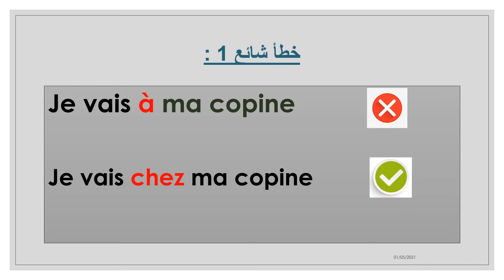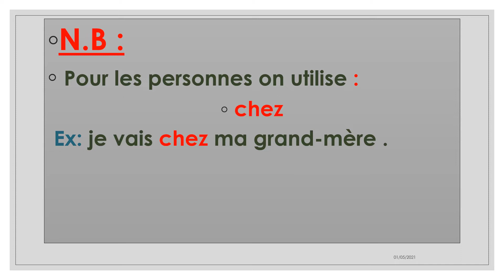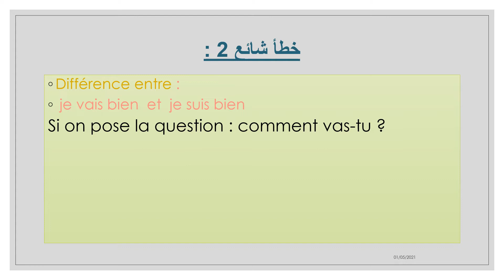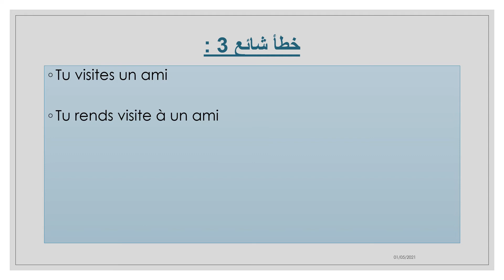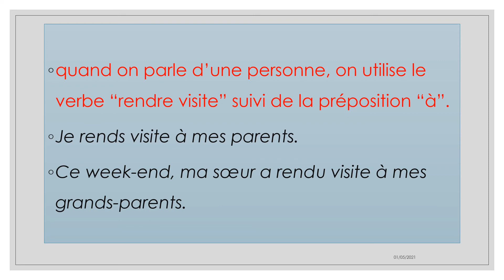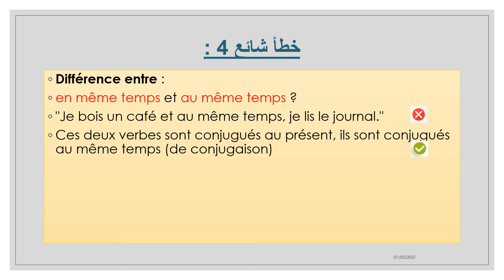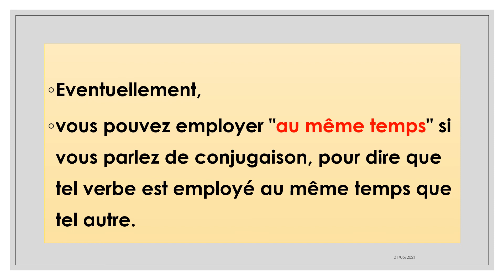فيديو بسيط و ساهل حول بعض الأخطاء الشائعة في اللغة الفرنسية Français facile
سلسلة : Français facile
بعض الأخطاء الشائعة في الحوار ديالنا باللغة الفرنسية